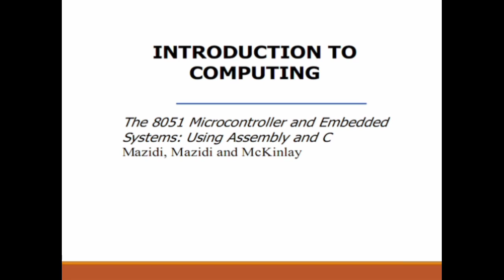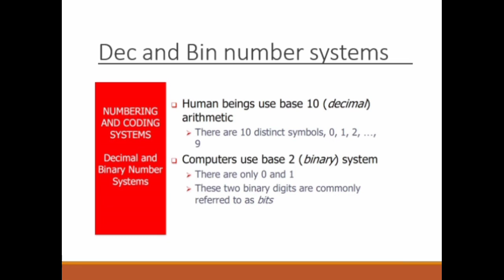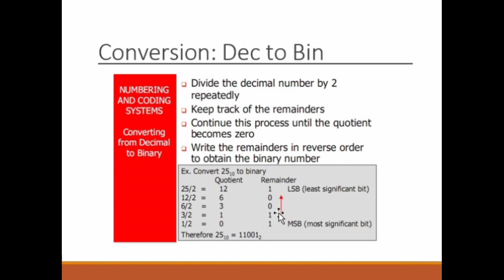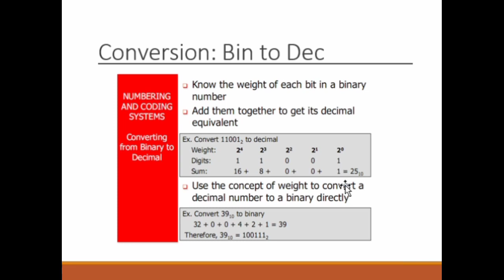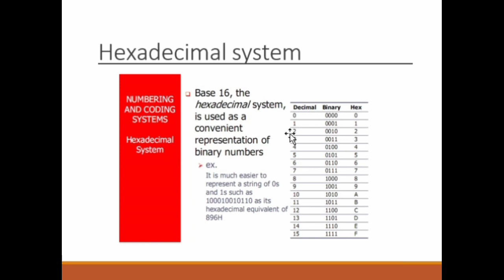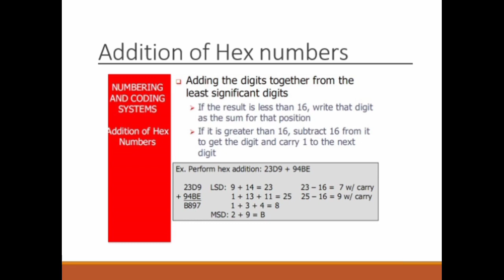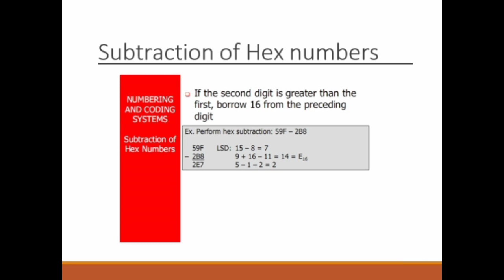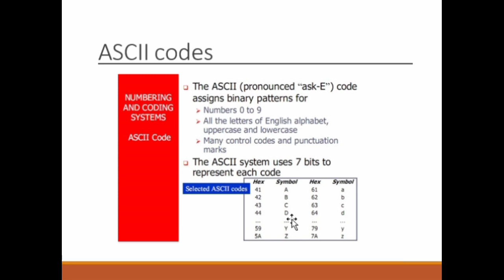Number System and Coding System | Faisal Concepts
In this Lecture we will discuss about Number System and Coding System.